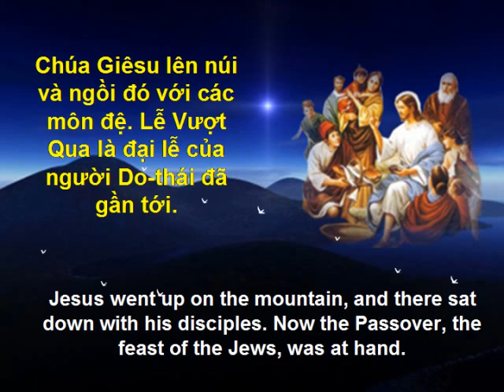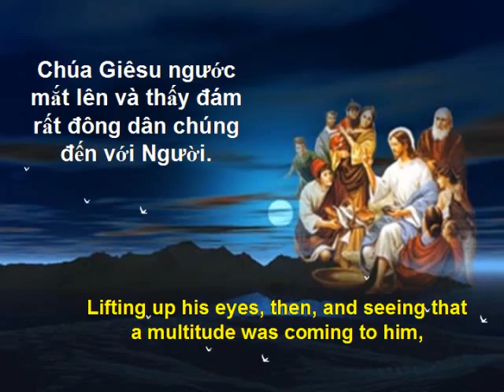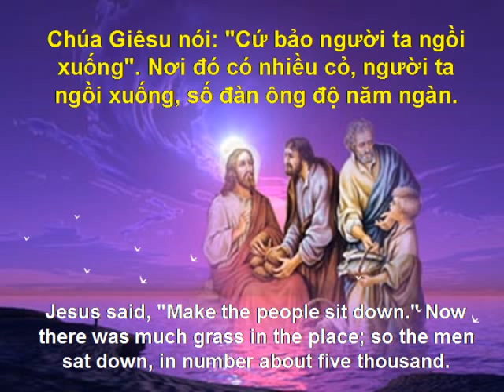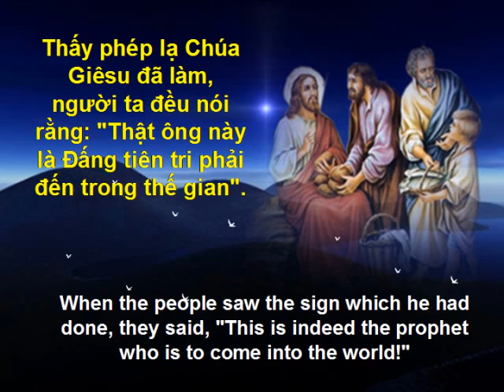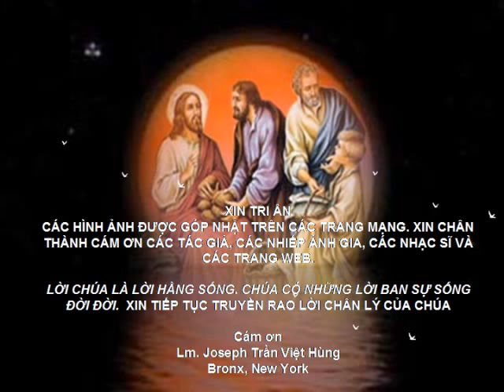Suy Niem Phuc Am Chua Nhat 17B (July 26, 09)